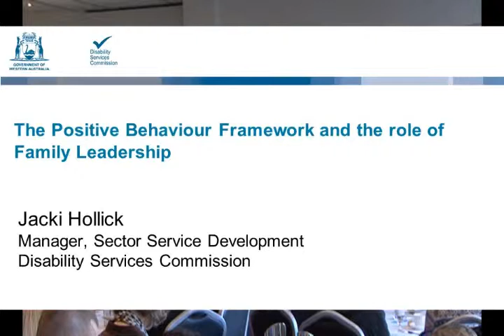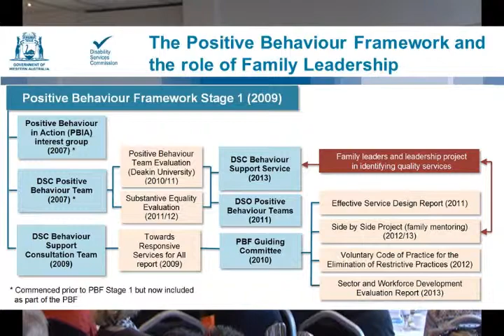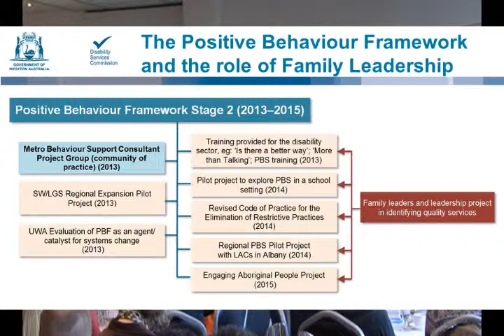Come to Our House Jacki Hollick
The Positive Behaviour Framework and the role of family leadership - The presentation will provide an overview of all the activities associated with the collaborative work across the disability sector in the area of positive behaviour support. This will give an overview of the outcomes achieved through the Positive Behaviour Framework and will focus on the the importance of family leadership and co-design and production of services as an integral part of the framework.